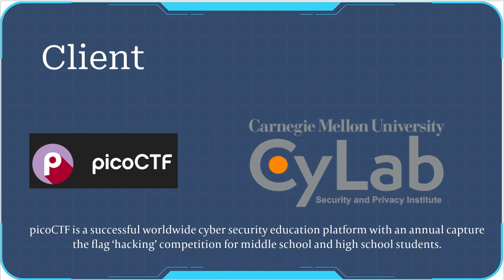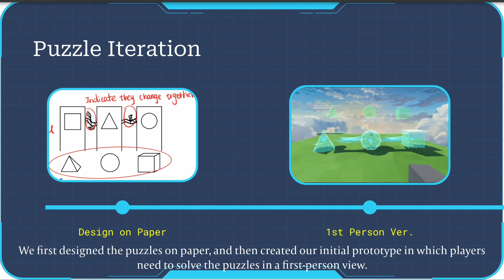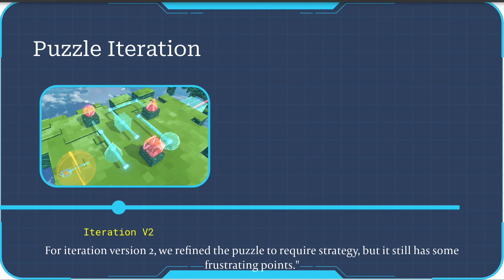PicoLock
This is a introduction and demo to PicoLock game. (CMU ETC Fall 2023 semester project)